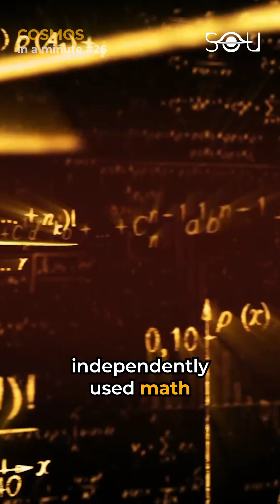Neptune’s Discovery Story | COSMOS in a minute #26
Neptune is the only planet in the solar system to have been predicted before its discovery. In the early 1800s, astronomers noticed that Uranus was behaving strangely. Its orbit was not quite what it was supposed to be. They figured that there must be another planet out there, tugging on Uranus' gravity and causing it to wobble. Two English astronomers independently used math to calculate the location of this mystery planet. Finally, on September 23, 1846, a German astronomer named Galle looked in the sky and found Neptune right where it was predicted to be. This was a major triumph for mathematics and astronomy. It showed that the laws of gravity could be used to predict the existence of objects that had never been seen before. And it paved the way for future discoveries, such as the dwarf planet Pluto.